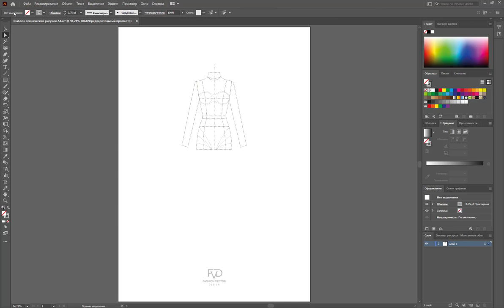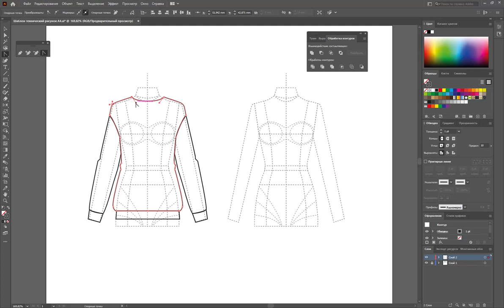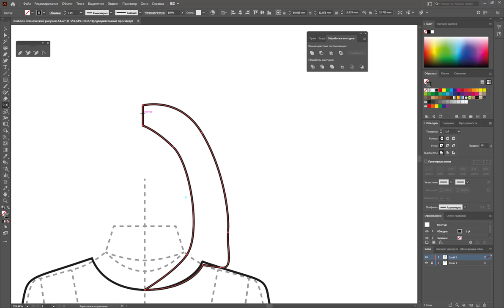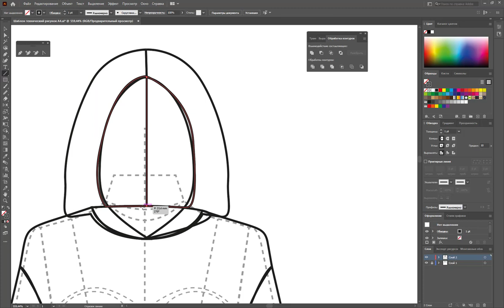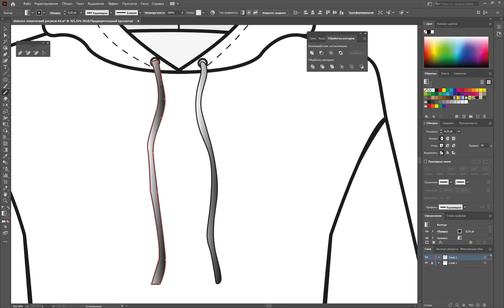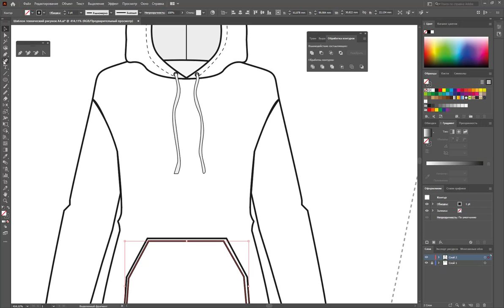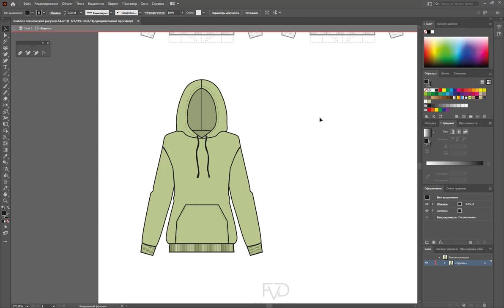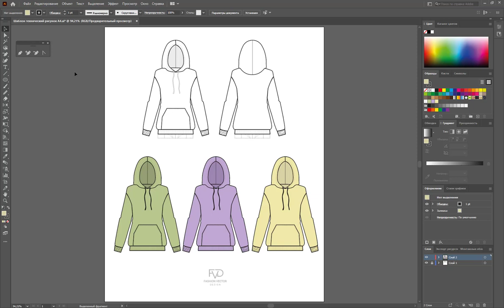Технический рисунок худи , толстовки с капюшоном ( в Adobe Illustrator)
Я рисую в программе Adobe Illustrator. На ноутбуке Dell G3 17 , беспроводной мышкой Logitech

⭐ VK каждая девушка - о красивом платье, давайте его нарисуем)